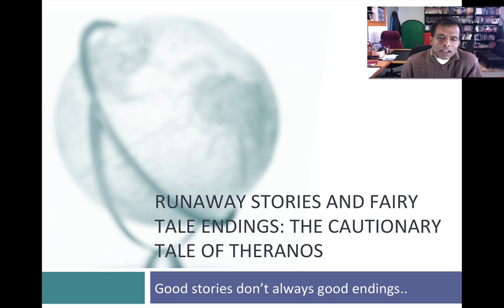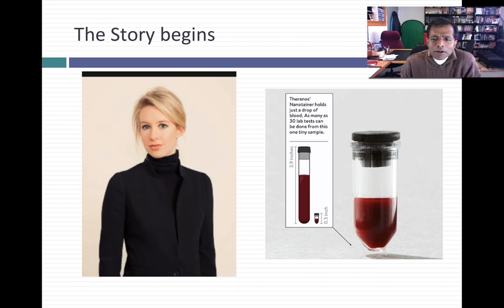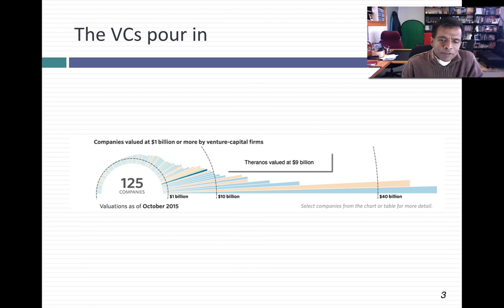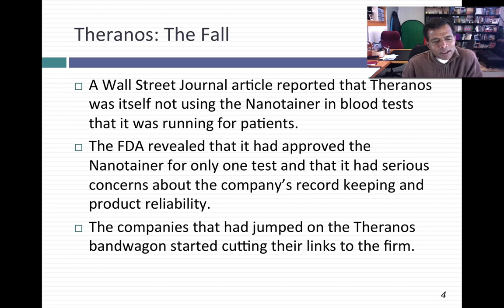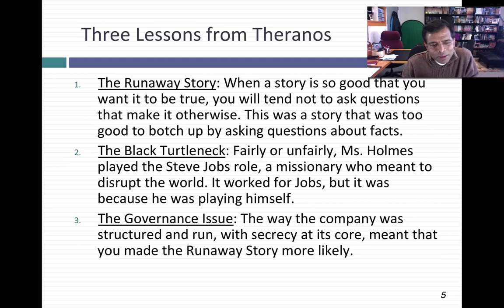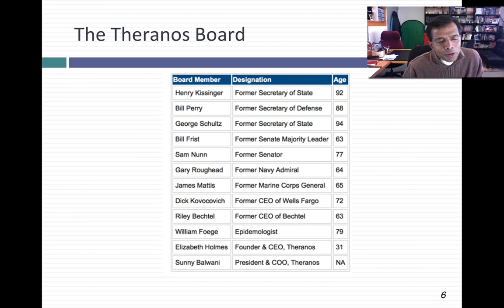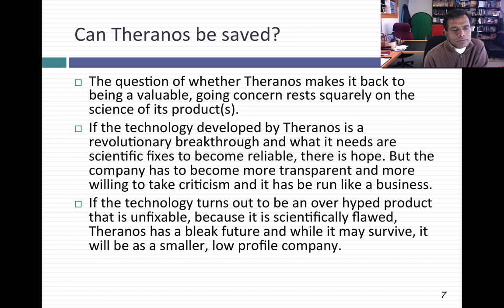Runaway Stories and Fairy Tale Endings: The Cautionary Tale of Theranos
In this session, I look at the climb of Theranos, a start up founded by a 19-year old dropout from Stanford and how a story can sometimes be so good that no one wants to ask tough questions.